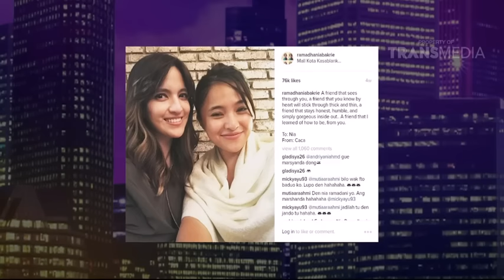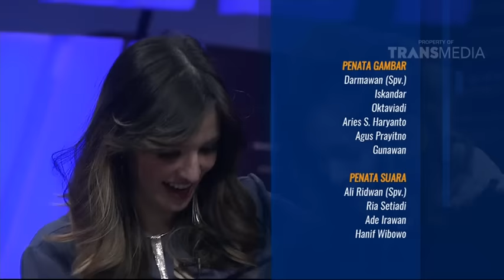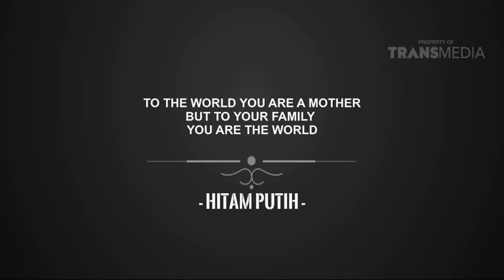HITAM PUTIH - CERITA BARU NIA RAMADHANI BAKRIE (30/11/16) 4-4